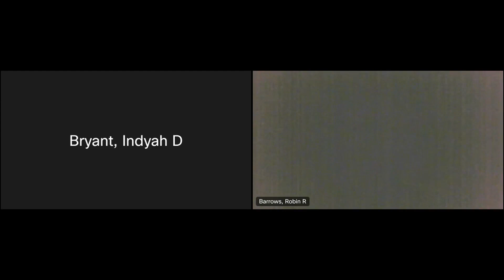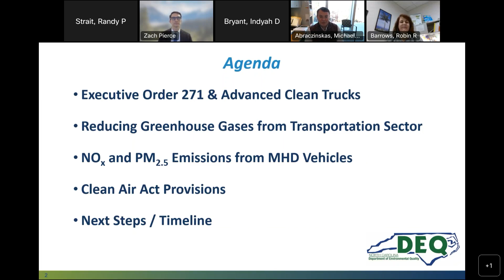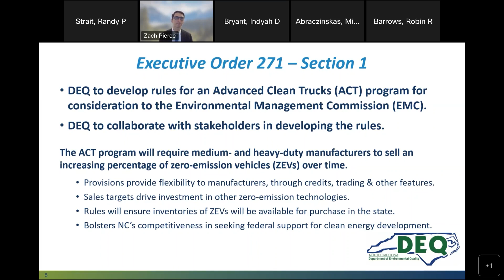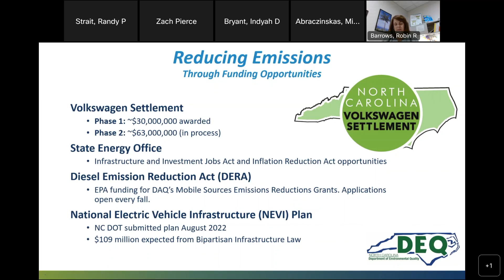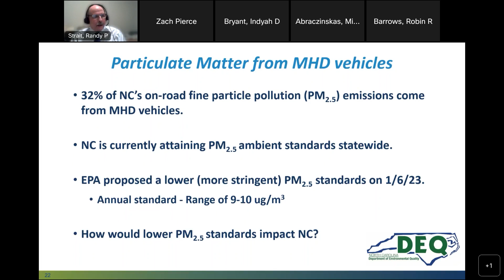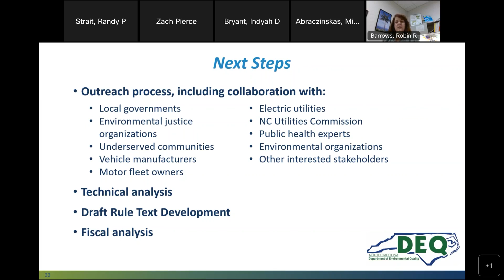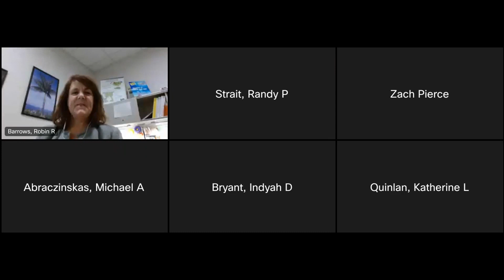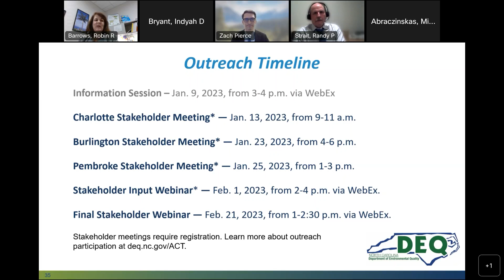NCDEQ Advanced Clean Trucks — Information Session 01/09/2023